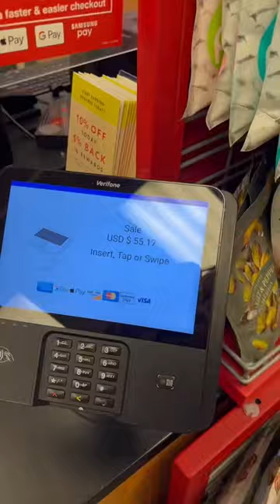Shop with me haul💕✨shopwithme